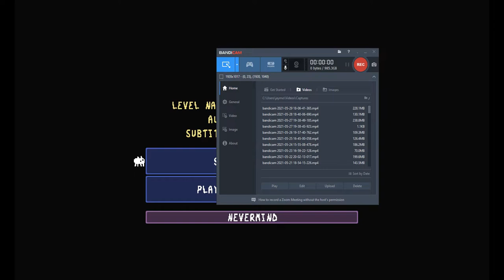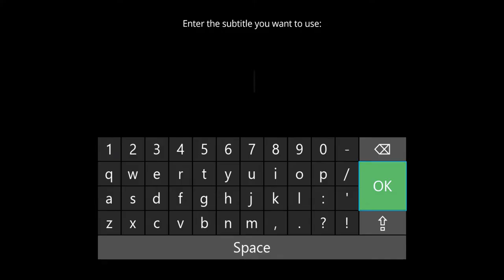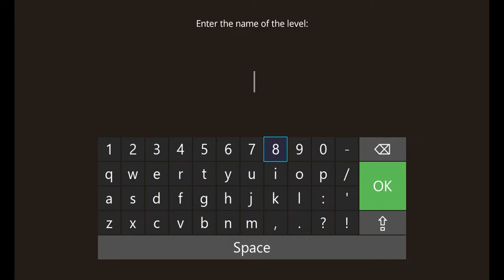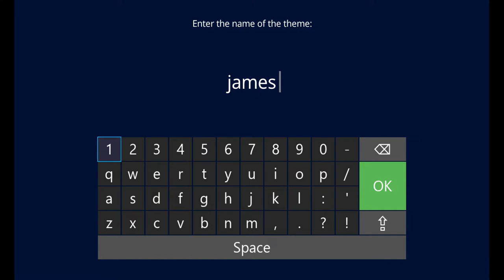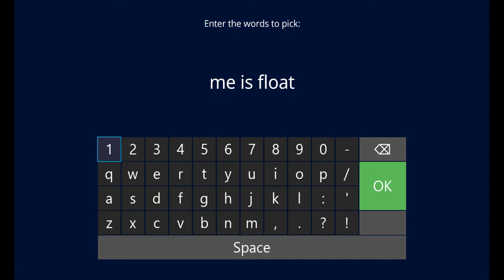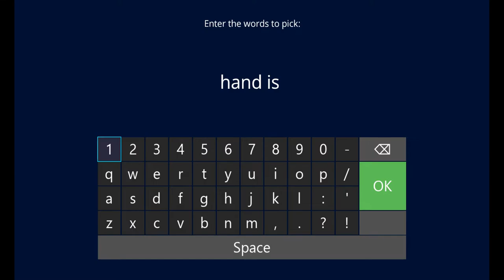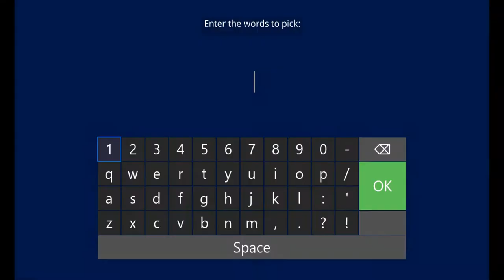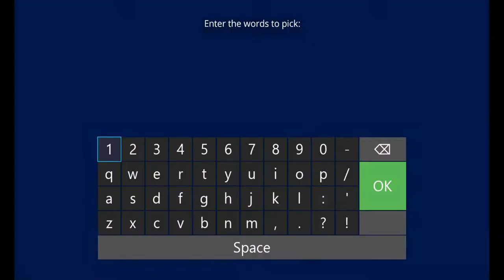Strange Palette, Happy James (Baba Is You)